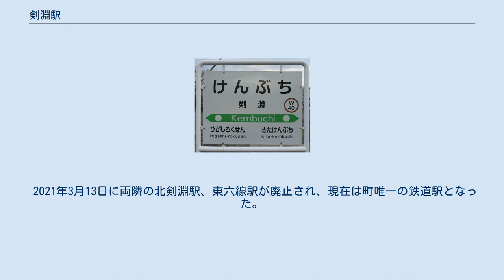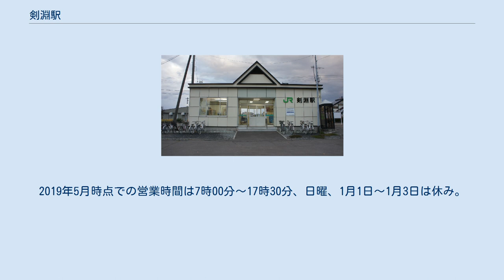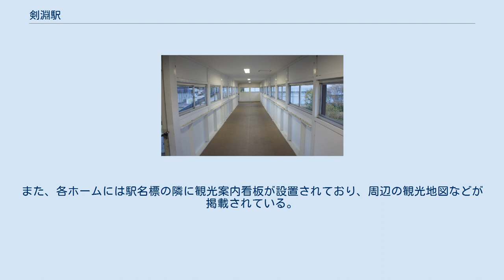剣淵駅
剣淵駅（けんぶちえき）は、北海道上川郡剣淵町仲町にある北海道旅客鉄道（JR北海道）宗谷本線の駅である。
電報略号はケヌ。
 2021年3月13日に両隣の北剣淵駅、東六線駅が廃止され、現在は町唯一の鉄道駅となった。
 1977年の剣淵駅と周囲約500m範囲の状況。
上が名寄方面。
国鉄配線型千鳥式ホーム2面3線及び駅舎横旭川側に引込み線、さらにその南側に立ち並ぶ農協倉庫前へ専用線。
駅裏は貨物積卸場と木材が野積みされた広いストックヤードがある。
1983年出版資料の構内配線図によるとストックヤード側にもう1線旭川側から側線が引きこまれているが、この時点では不明。
国土交通省 国土地理院 地図・空中写真閲覧サービスの空中写真を基に作成 アイヌ語の「ケネ（ペッ）プチ（kene〔-pet〕-puchi）」〔ハンノキ（・川）・その川口〕に由来する、などの説がある。
 2面2線の相対式ホームを持つ地上駅。
西側1番線が一線スルーとなっている。
 士別駅管理の無人駅だが、駅前商店（丸八小沢商店）で乗車券を扱っている、簡易委託駅である。
2019年5月時点での営業時間は7時00分～17時30分、日曜、1月1日〜1月3日は休み。
なお、駅前商店は営業していないことがあり、その場合は向かいにある北海道新聞小沢販売所の販売員を呼び出し、店の入口を開錠してもらう必要がある。
 駅舎内には剣淵町が管理するバスターミナル、観光物産館が併設され、トマトジュースなど町の特産品が展示されている。
また、各ホームには駅名標の隣に観光案内看板が設置されており、周辺の観光地図などが掲載されている。
 1日の平均乗降人員は以下の通りである。
 剣淵町の中心駅。
街としての機能がそろう。